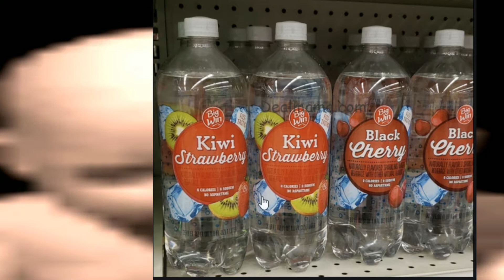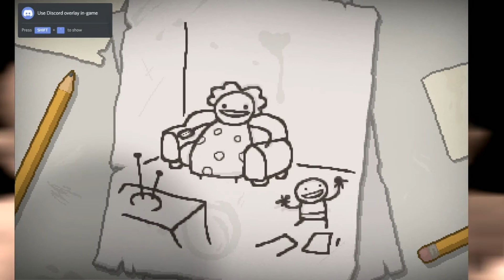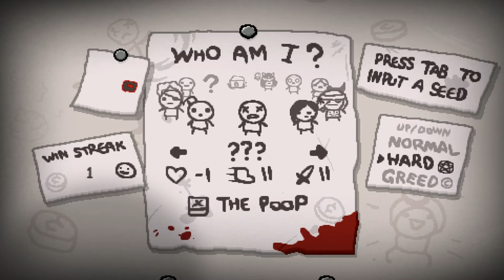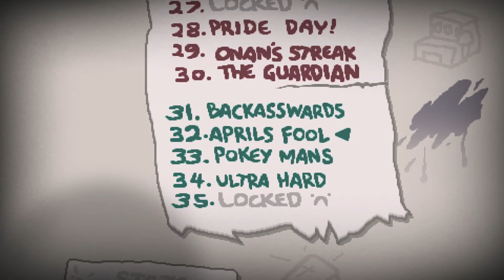Nick - The Binding of Isaac: Afterbirth+ (Part 12) (Full Stream)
Everyone's favorite babby game